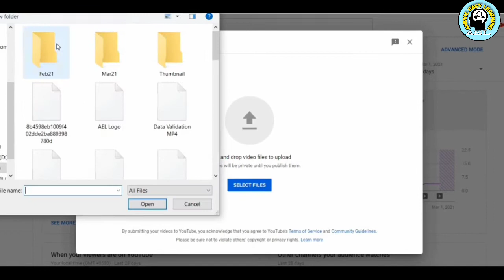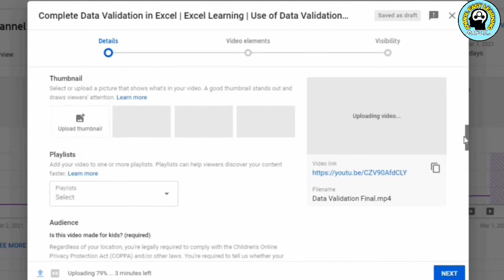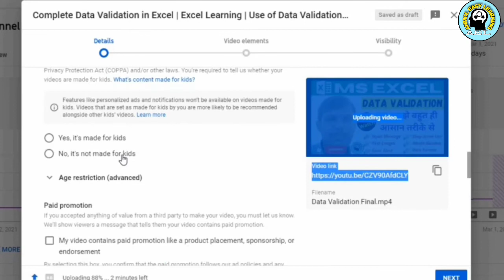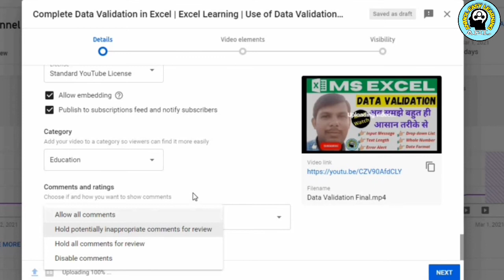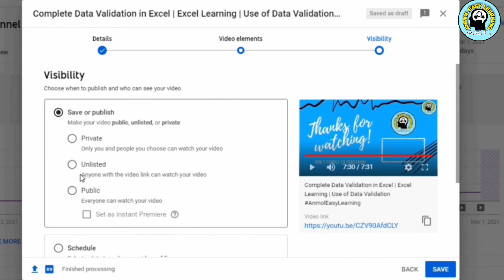A Step By Step Correct Process to Upload YouTube Videos on Your Channel | 2022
Iss video me maine youtube per apni video ko kaise upload kar sakte hai uski step by step information share ki hai.

About this Channel: This Channel has Provided tutoring in subjects such as Excel Knowledge, Computer Course, Online Education, Technology Knowledge and other education knowledge etc